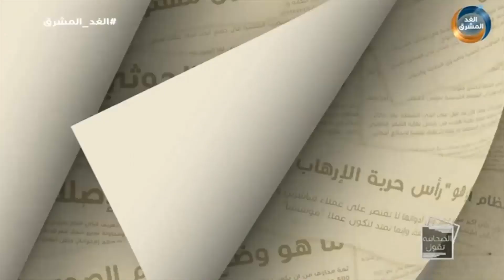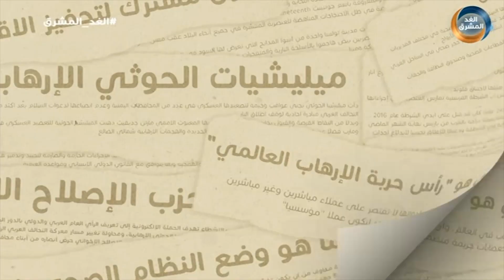الصحافة تقول | استشهاد عبداللطيف السيد قائد الحزام الأمني بعملية إرهابية.. الحلقة الكاملة (10 أغسطس)